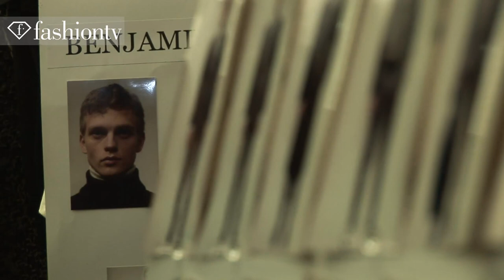Corneliani Fall/Winter 2013-14 BACKSTAGE | Milan Men's Fashion Week | FashionTV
Corneliani Fall/Winter 2013-14 BACKSTAGE | Milan Men's Fashion Week
MILAN - FashionTV is backstage at the Corneliani show during Milan Men's Fashion Week Fall/Winter 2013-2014.  We catch up with German models Thorben Gartner and Robin Ahrens and later, American models Philip Huang and Adam Bates. Hairstylist Yasantha Chanaka says the hair for the Corneliani man is classic, with a 50s shiny matte look. According to head designer Sergio Corneliani, the idea for this Fall collection was to create a fusion style. "I think fusion is very important and very contemporary way to interpret fashion." Model R.J. King interviews Sasha from Germany.

Appearances: Thorben Gartner, Robin Ahrens, Philip Huang, Adam Bates, Yasantha Chanaka, Sergio Corneliani, R.J. King, Sasha

FashionTV "Fashion TV" FTV Corneliani Fall/Winter 2013-14 BACKSTAGE
"Milan Men's Fashion Week" Milan "Milan Fashion Week" "Thorben Gartner" "Robin Ahrens" "Philip Huang" "Adam Bates" "Yasantha Chanaka" "Sergio Corneliani" "R.J. King" Sasha  "Fashion Week" "Fashion Videos" "FTV Models" Fashion TV FashionTV.com FTV.com